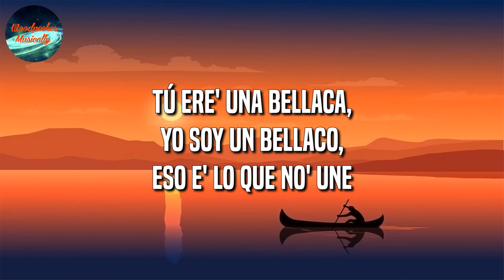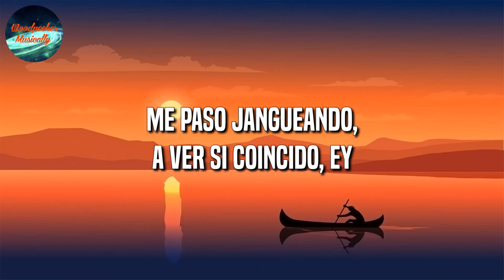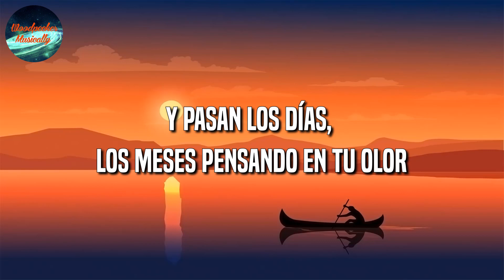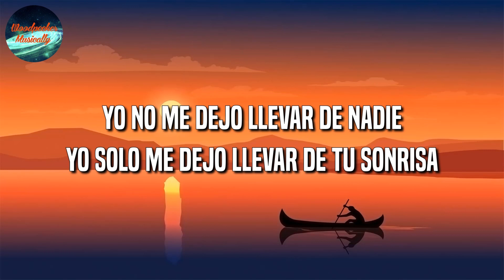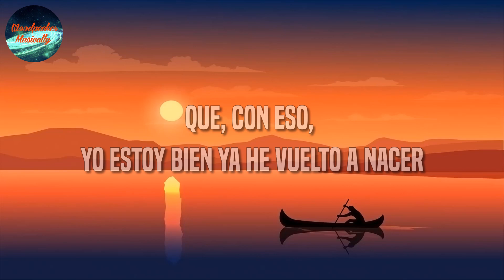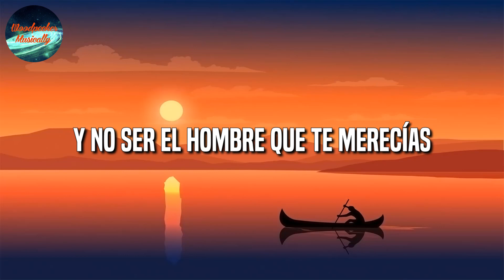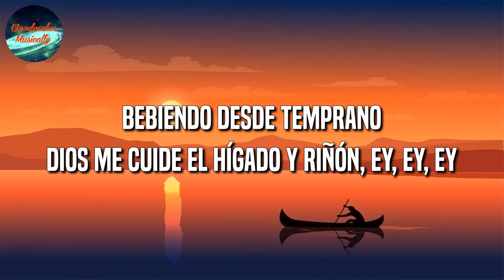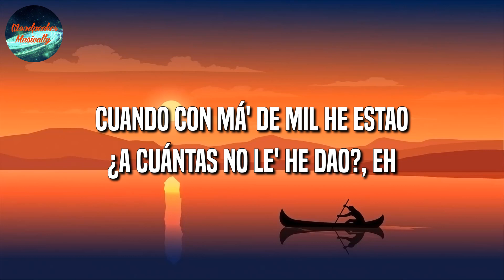🎶 Reggaeton || Bad Bunny || Me Porto Bonito, Ojitos Lindos, Un Verano Sin Ti (Mix Letra)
🎶 Reggaeton || Bad Bunny || Me Porto Bonito, Ojitos Lindos, Un Verano Sin Ti, Yo No Soy Celoso (Mix Letra)